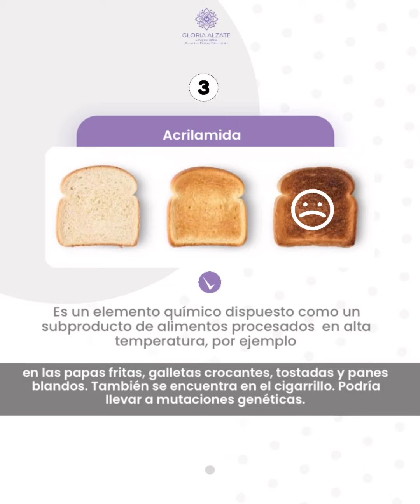Ingredientes que deben ser evitados en tu alimentación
☝🏽Somos lo que comemos.
👩🏻‍⚕️Los alimentos que consumimos asociados a buenos hábitos son fundamentales para una vida saludable!

👩‍⚕️Dra Gloria Alzate
Cirujana Plástica
Cirujana de Mano y Microcirugía
Miembro de la Sociedad Colombiana de Cirugía Plástica
🏥 Torre médica Salud y Servicios, Consultorio 1404.
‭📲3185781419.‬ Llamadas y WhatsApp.